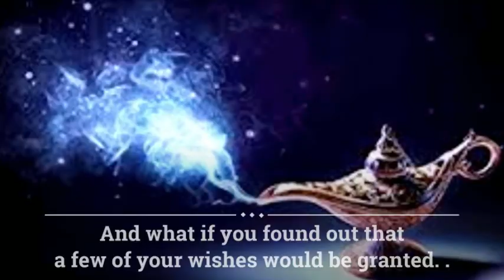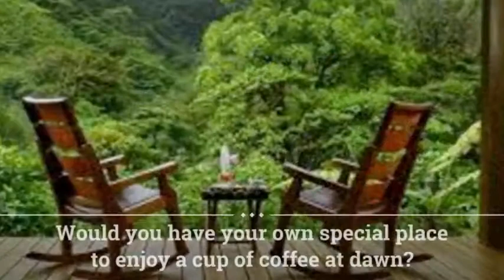Where Would You Live if All Your Wishes Could Come True? Would You Move to Costa Rica?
If you had access to a personal genie who could grant you all of your wishes and they all would come true, what would you wish for?  If one of your wishes would be to spend the rest of your life here in Costa Rica, we have great news!  We can be your personal Genie!  Contact Costa Rica Immigration & Moving Experts to start the process.  We have helps 100's of families make the move and obtain their residency!

We invite you to view our other videos at our
Costa Rica Pura Vida Lifestyle Podcast YouTube Video Channel.  We have over 35 videos that touch on many topics regarding the life here in Costa Rica.  We add more daily as well.

Listen to us at Costa Rica Pura Vida Lifestyle Podcast Series as well.  We have over 130 episodes to date discussing so many topics!  You can find us on all major podcast platforms, including Spotify, Apple Podcasts, Google Podcasts, Anchor, Radio FM, Breaker & many more!  Here's our link to get you started